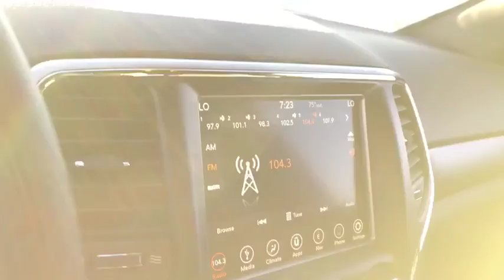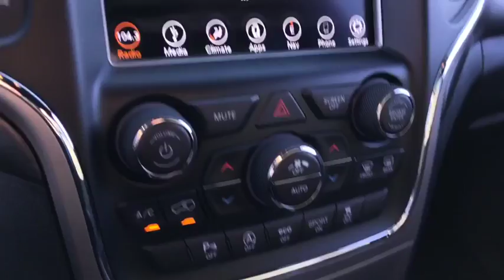2018 Jeep Grand Cherokee Peoria, Surprise, Avondale, Scottsdale, Phoenix, AZ 48065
Diamond Black Crystal Pearlcoat New 2018 Jeep Grand Cherokee available in Peoria, Arizona at Moore Chrysler Jeep. Servicing the Surprise, Avondale, Scottsdale, Phoenix, AZ area.
2018 Jeep Grand Cherokee Laredo E - Stock#: 48065 - VIN#: 1C4RJEAG5JC513306

The 2018 Jeep Grand Cherokee's strong character and classic design cues create a stunning combination of style, technology, luxury, and capability. The classic seven-slot grille stands as a visual signature of one of the most iconic and beloved automobile brands in history. Grand Cherokee is instantly recognized the world over thanks to its breathtaking beauty and superior capability. Grand Cherokee offers plenty of wheel options designed to provide confident handling and sophisticated style. The 2018 Grand Cherokee interior is designed with the world's most iconic landscapes and a variety of lifestyles in mind. Intricate details, quality fabrics and materials and premium features all come together to create a driving experience that's effortlessly luxurious. Uconnect systems keep you connected while maintaining your focus on the road. A 60/40 split-folding rear seat is standard for all Grand Cherokee trims. An available fold-flat front passenger seat helps with extra-long cargo. Capability is tailored to fit any terrain placed before you. Front and rear crumple zones help absorb energy and redirect it away from passengers. Seven airbags help ensure that you and your passengers will stay secure.
TIRES: P265/60R18 BSW AS LRR,RADIO: UCONNECT 4C NAV W/8.4 DISPLAY,ENGINE: 3.6L V6 24V VVT UPG I W/ESS  (STD),DIAMOND BLACK CRYSTAL PEARLCOAT,TRANSMISSION: 8-SPEED AUTOMATIC (850RE)  (STD),BLACK  CLOTH BUCKET SEATS,QUICK ORDER PACKAGE 2BE LAREDO E  -inc: Engine: 3.6L V6 24V VVT UPG I w/ESS  Transmission: 8-Speed Automatic (850RE)  Power 4-Way Driver Lumbar Adjust  Bright Side Roof Rails  Power 8-Way Driver/Manual Passenger Seat  SiriusXM Satellite Radio,18 WHEEL & 8.4 RADIO GROUP  -inc: SiriusXM Travel Link  5-Year SiriusXM Travel Link Service  5-Year SiriusXM Traffic Service  1-Year SiriusXM Guardian Trial  HD Radio  SiriusXM Traffic Plus  Radio: Uconnect 4C Nav w/8.4 Display  For Details Visit DriveUconnect.com  GPS Navigation  Rear View Auto Dim Mirror  8.4 Touchscreen Display  Wheels: 18 x 8.0 Tech Gray Aluminum,Rear Wheel Drive,Power Steering,ABS,4-Wheel Disc Brakes,Brake Assist,Aluminum Wheels,Tires - Front All-Terrain,Tires - Rear All-Terrain,Temporary Spare Tire,Heated Mirrors,Power Mirror(s),Rear Defrost,Privacy Glass,Intermittent Wipers,Variable Speed Intermittent Wipers,Rear Spoiler,Power Door Locks,Daytime Running Lights,Automatic Headlights,Fog Lamps,AM/FM Stereo,MP3 Player,Bluetooth Connection,Auxiliary Audio Input,Steering Wheel Audio Controls,Pass-Through Rear Seat,Rear Bench Seat,Adjustable Steering Wheel,Trip Computer,Power Windows,Leather Steering Wheel,Keyless Entry,Keyless Start,Cruise Control,Climate Control,Multi-Zone A/C,Woodgrain Interior Trim,Cloth Seats,Bucket Seats,Driver Vanity Mirror,Passenger Vanity Mirror,Driver Illuminated Vanity Mirror,Passenger Illuminated Visor Mirror,Floor Mats,Smart Device Integration,Engine Immobilizer,Traction Control,Stability Control,Front Side Air Bag,Rear Parking Aid,Tire Pressure Monitor,Driver Air Bag,Passenger Air Bag,Front Head Air Bag,Rear Head Air Bag,Passenger Air Bag Sensor,Knee Air Bag,Child Safety Locks,Back-Up Camera